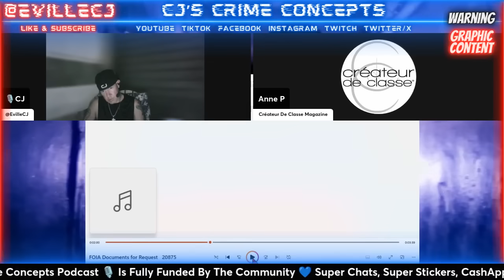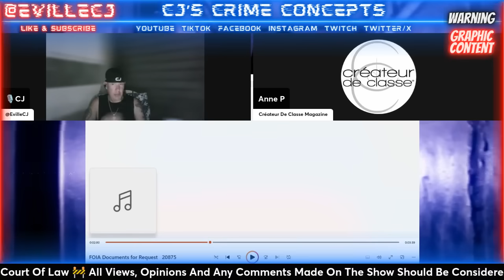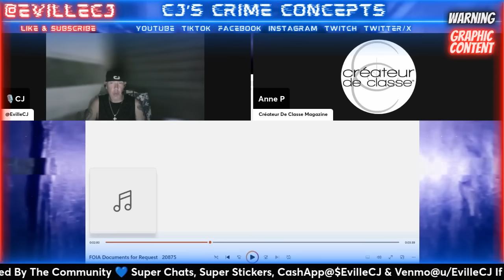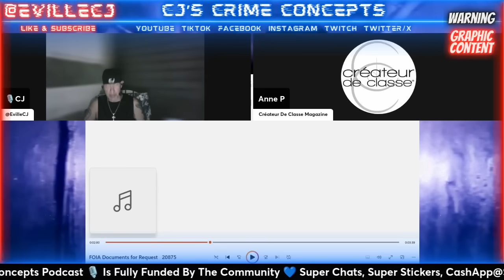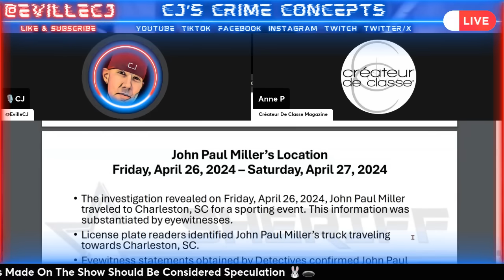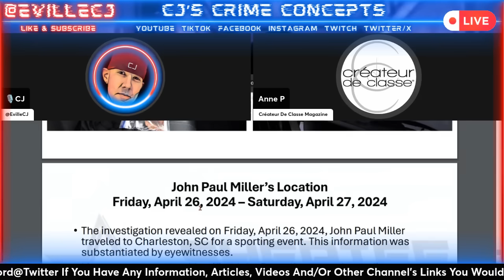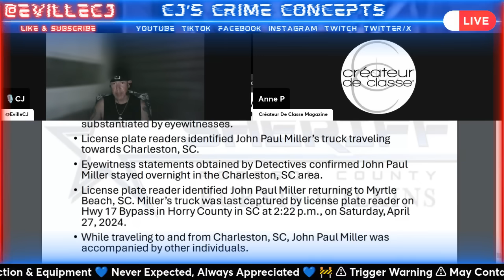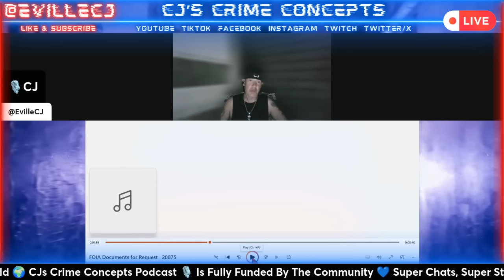💥JP's Alibi Is Torn To Shreds With This Latest 911 Call Released From JP's Own Neighbor💥MicaMiller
💙 All suspects are innocent until proven guilty in a court of law. All views, opinions and any comments made on this Podcast should be considered speculation 💙